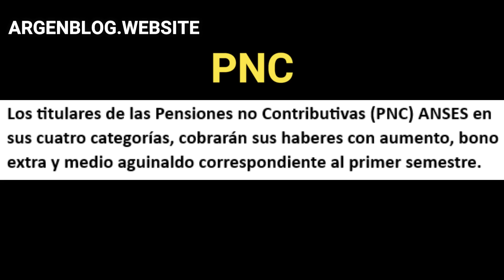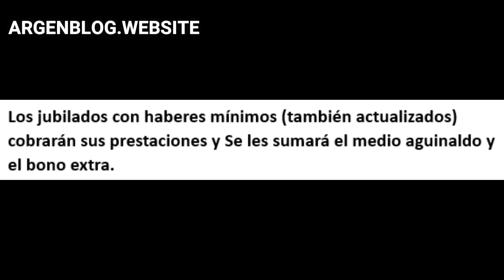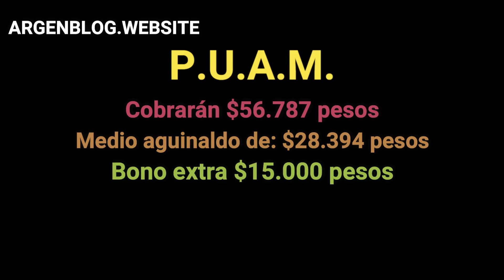💥CUANTO COBRO en JUNIO - Jubilados y PNC anses 2023 - 📆FECHAS DE PAGO - Aguinaldo y Bono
💥 Enterate aqui CUANTO y CUANDO COBRAS en JUNIO del 2023💥
Aguinaldo, aumento y bono extra para las jubilaciones y pensiones no contributivas (PNC) de anses.